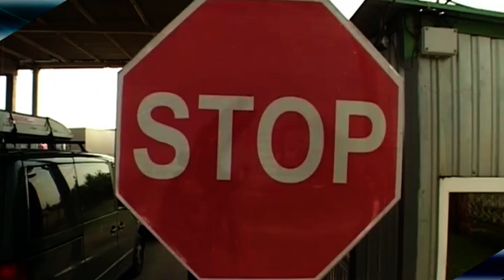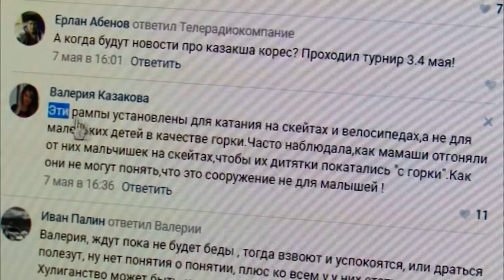Алексей Куликов - РТН Подробности